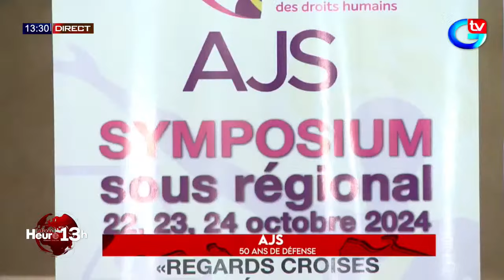Xibaar yi 13H du Mercredi 23 Octobre - Pr: Fatoumata SEYE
🔴[DIRECT] SUIVEZ XIBAAR YII # LA BONNE HEURE 13H DU 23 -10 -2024 SUR GTV